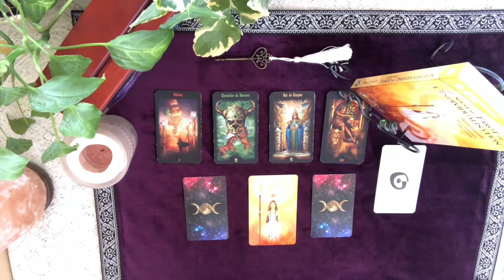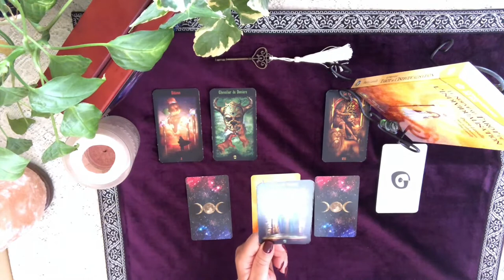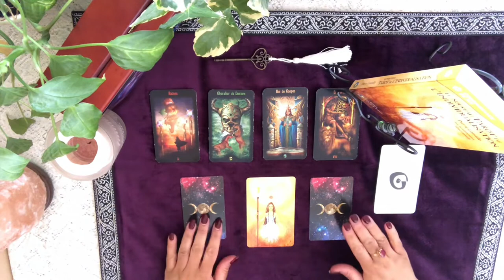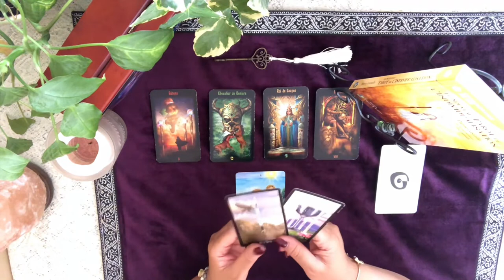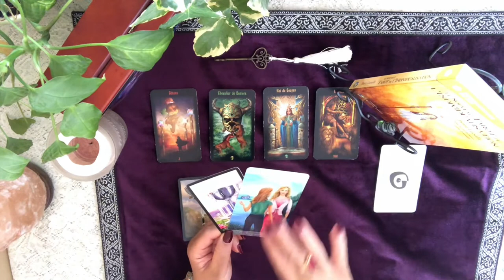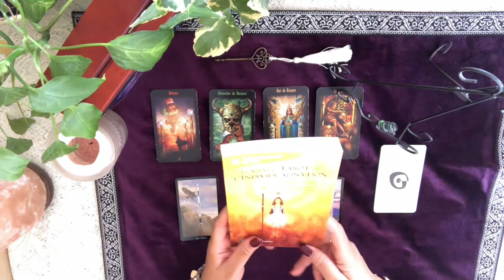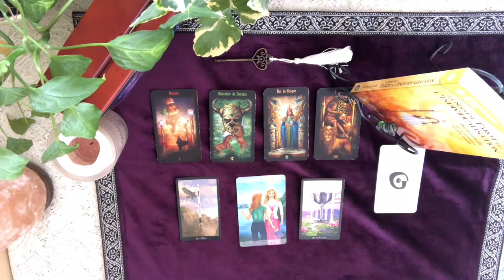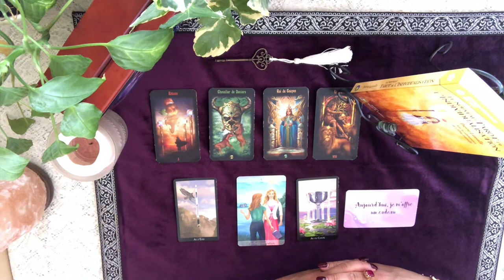Lecture quotidienne du jeudi 23 janvier 2020 - Thème Vision